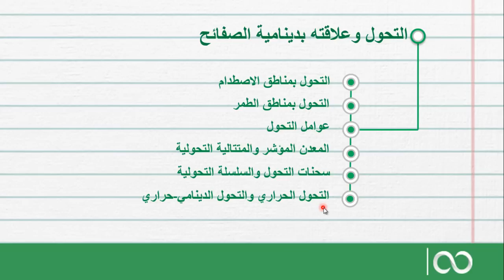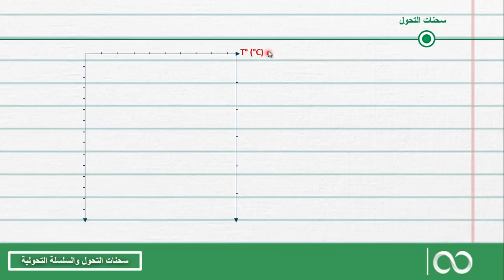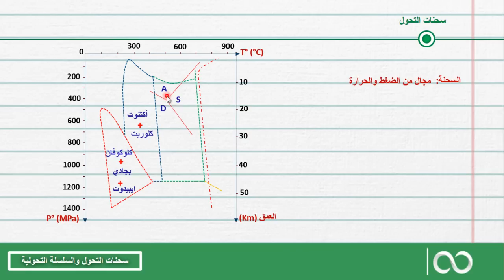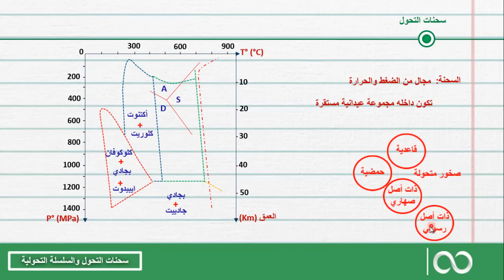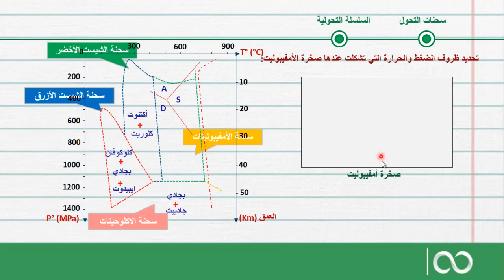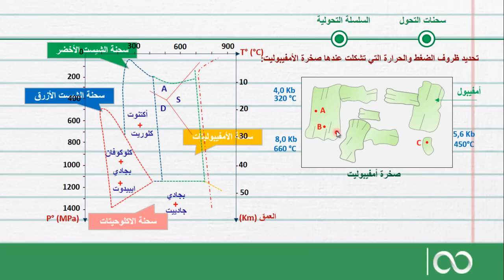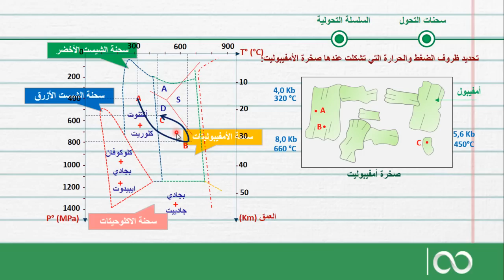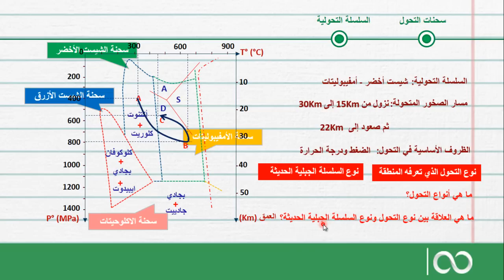ثانية بكالوريا علوم الحياة والأرض | 12- سحنات التحول والسلسلة التحولية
ثانية بكالوريا 2bac علوم الحياة والأرض: الجيولوجيا التحول السحنة التحولية والسلسلة التحولية.